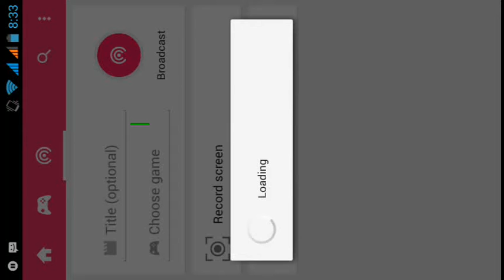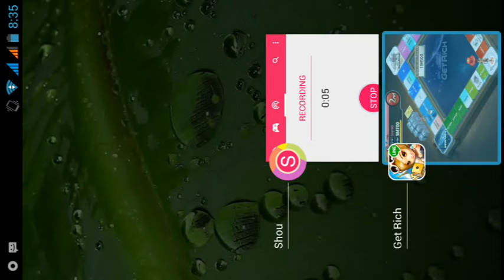get rich- c1. thắng ngược